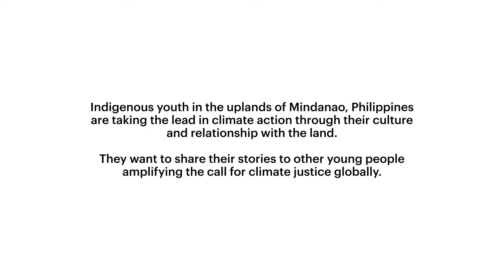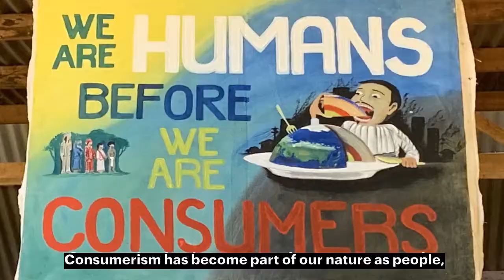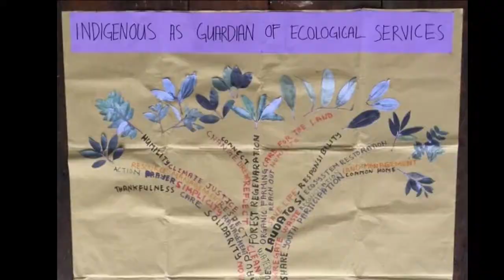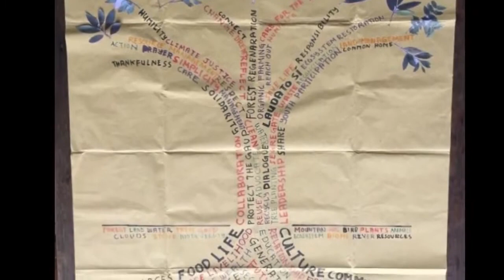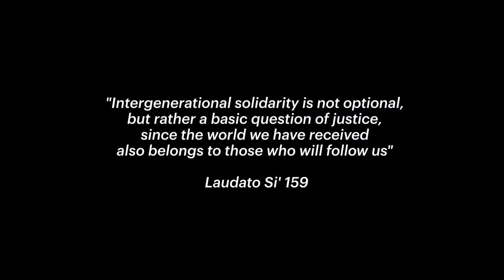What is climate action really about?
In March and September 2019, Indigenous youth leaders, students and staff of the Apu Palamguwan Cultural Education Centre (APC) in Mindanao, Philippines engaged in climate action activities in solidarity with the Global Climate Strikes, where they shared their cultural values and practices that contribute to climate change mitigation. This video captures their local perspectives and cultural identity as a people who lives out integral ecology, and dreams of climate justice. They define climate action in five points:

1. Justice for ordinary people and the youth
2. Speaking out with integrity
3. Valuing silence, reflection, and prayer to strengthen faith and hope
4. Indigenous peoples sustaining their culture and identity while sharing a dream
5. Mainstream society understanding the integral role of indigenous communities and realizing the interconnectedness of our lives

APC continues to engage in climate actions amidst the ongoing pandemic through agroforestry and sustainable agriculture. It is supported by the Ecojesuit global ecology network, and the River above Asia Oceania Ecclesial Network (RAOEN) that connects and communicates its work regionally and globally.

Acknowledgements:
Production by Raiza Javier
Direction and promotional support by Ecojesuit and the River above Asia Oceania Ecclesial Network (RAOEN)